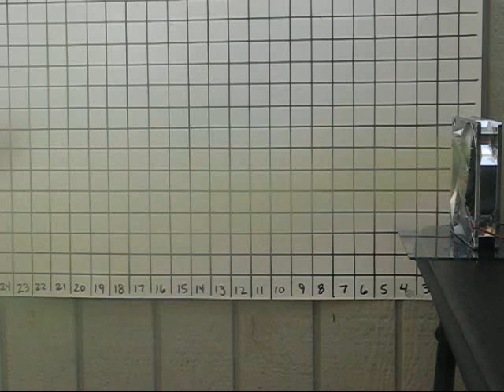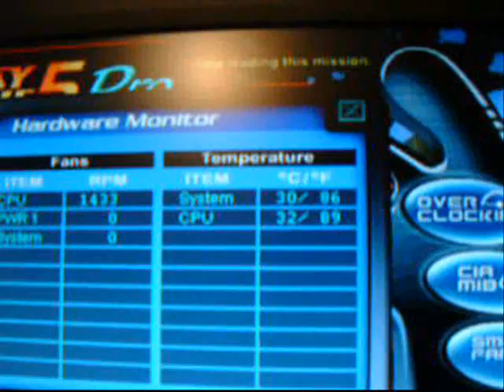Saxon Computers Honeycomb Airflow Straightener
Smoke demo, CPU temp demo